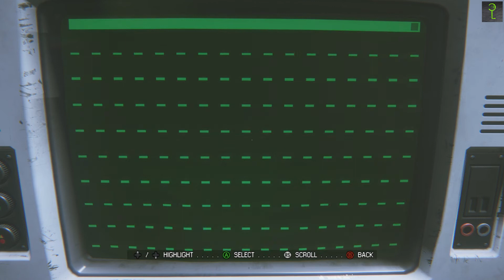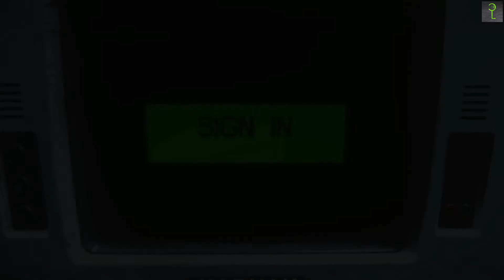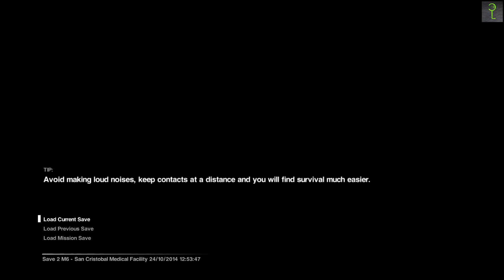Alien Isolation - Episode 13 - Ice Ice Baby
he Creative Assembly described Alien: Isolation as a survival horror game as opposed to an action shooter, and to that end chose to style the game more closely to Ridley Scott's original horror film Alien, as opposed to James Cameron's more action oriented sequel Aliens.[5] Unlike most other video game adaptations of the Alien franchise, Alien: Isolation features only one Alien throughout its duration that cannot be killed, requiring the player to use stealth tactics in order to survive. Although the game features some weapons, they will be effective only against the human occupants and android "Working Joes"